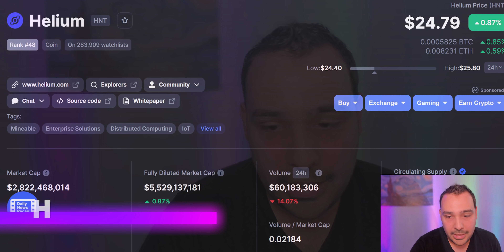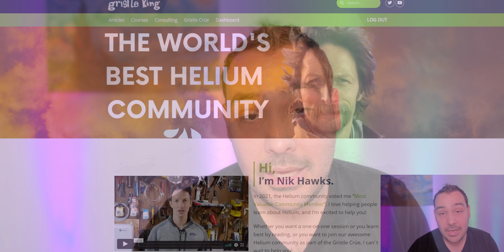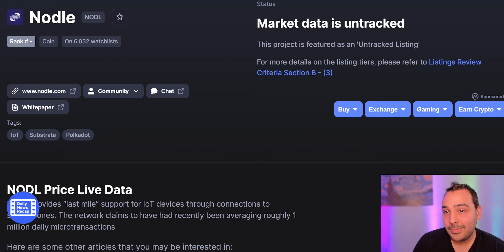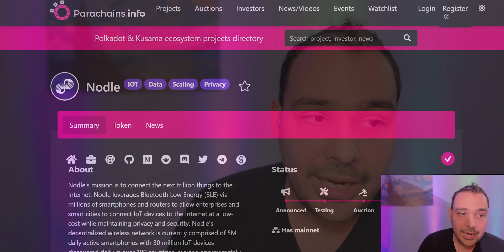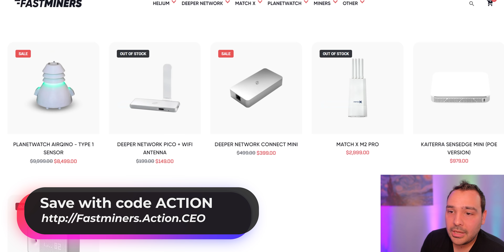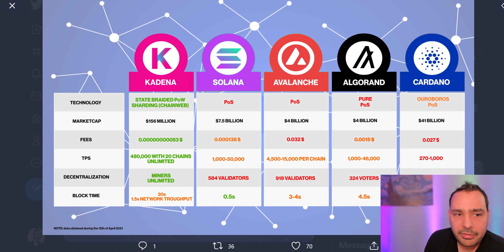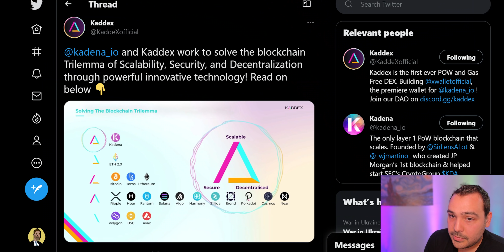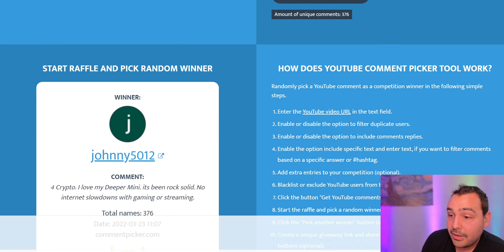Cryptocurrencies you should mine RIGHT NOW! Planetwatch Sensedge, Sensecap, Helium Bobcat Giveaway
Let's talk about crypto tokens you can mine and expect a nice return. The huge returns may seem out of place but I promise you that they are more than achievable. I'm not here to tell any of you what to do, instead I rather show you what I'm doing so you can make wise decisions yourself. YES HNT rewards have not been what people expected but it isn't over. The Helium Network hotspots are still profitable if you set it up right. Don't give up on HNT mining because of hiccups on the helium blockchain. Yes I'll tell you how much I love my Crypto.com card, I needed an excuse to show you guys the amazing knife one you guys sent me. Action Crypto Stickers 👀 Now Kadena is not only going to blow up, it's the answer to the trilemma. That's right the trilemma that everyone hates and dreads. POW Kadena is secure thanks to proof of work miners all over the world. Kadena is fast and scalable unlike other blockchains that require "layer 2 solutions." It's the answer to a lot of our needs and I don't want any of you guys to miss this one. I promised a Sensedge mini by Kaiterra which is a Planetwatch miner, but I can't do that one quite yet. Watch the video and you guys will find out how to make that giveaway happen immediately.